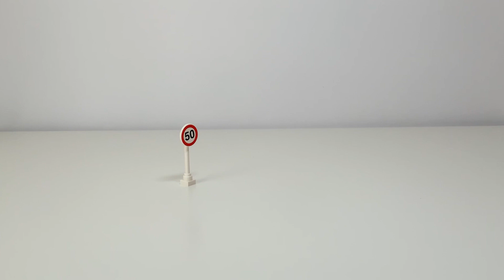BMW M3 Cabrio Alternate Build LEGO 76897 Audi Quattro S1 Speed Champions Set Building Tutorial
How to build a BMW from an AUDI?
I got the idea of making an other German sports car legend from the 1985 Audi Sport quattro S1 LEGO 76897 Speed Champions set, so I made a BMW M3 cabriolet.
Watch the video for step by step instructions!

LEGO 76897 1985 Audi Sport Quattro S1 Set: